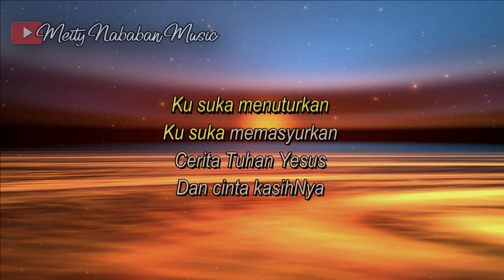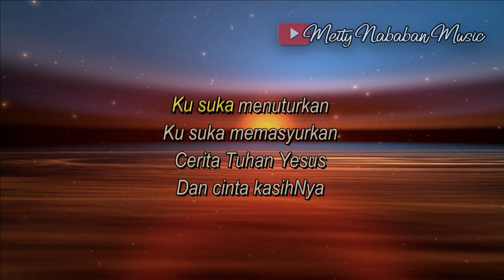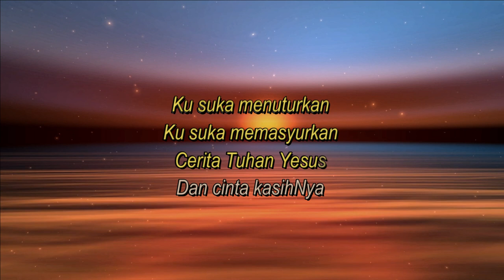Ku Suka Menuturkan (Kidung Jemaat No.427) - Piano Minus One | Karaoke | Meity Nababan Music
Video Engineer: Handry Rio & Tristan Martua
Penanggungjawab Konten :  Handriyanto Setiadi, SE, MBA, ME.
Video Production : Meity Nababan Music & HR Worshipmedia